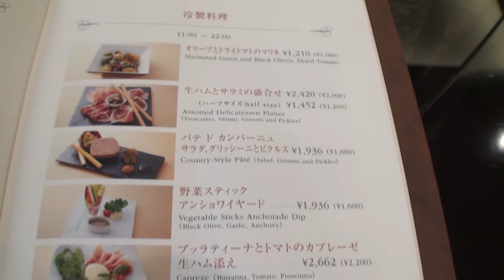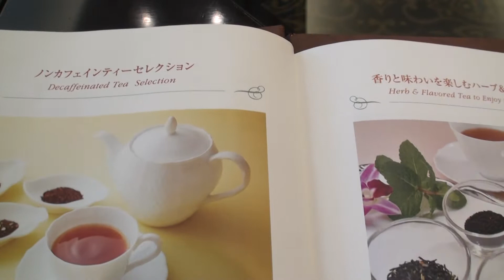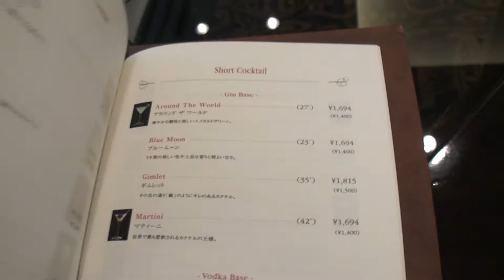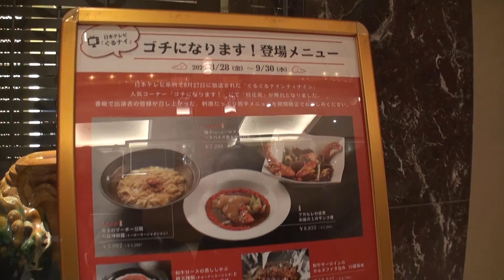【ロイヤルパークホテル】07シェフズダイニング「シンフォニー」でランチ！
【ホテルセレスティン東京芝】#01 チェックイン！
ぶっぴ～、ホテルセレスティン東京芝編。

ロイヤルパークホテルの詳細は、こちらで！